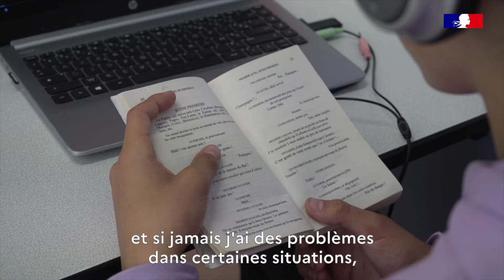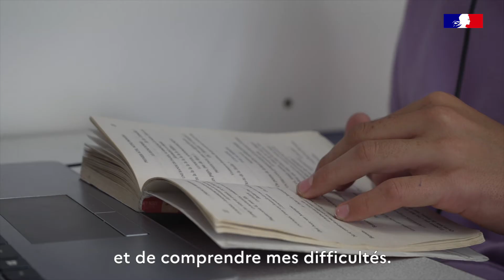Mon expérience en internat - Enoha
Enoha, élève en 4ème à la cité scolaire La Haie Griselle à Gérardmer nous parle de son expérience en internat.